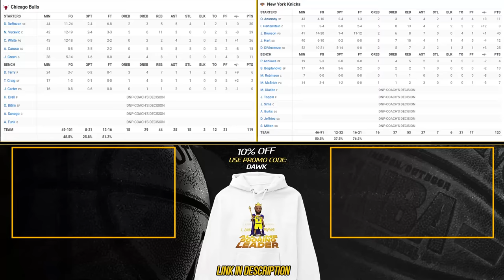New York Knicks vs Chicago Bulls Full Game Highlights | April 14, 2024 | FreeDawkins